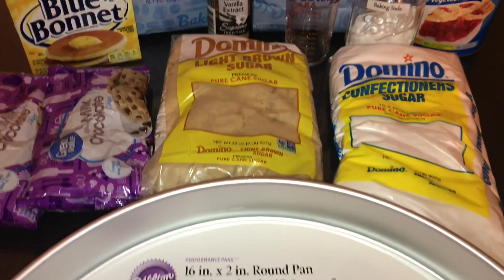Halloween cookie sandwich! World’s largest pumpkin chocolate chip cookie sandwich!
Halloween cookie! Mom and sons in the kitchen. World’s largest pumpkin chocolate chip cookie sandwich.  Halloween fun!

Family Disney World 2018 Vacation!  Justin's first visit to Disney!!

Magical science experiment with dawn soap, food coloring, ear swab, and milk! fun egg drop at the end!!

For the DIY cookie

Mix the dry ingredients together in a bowl and put it to the side.
4 1/2 cups all-purpose flour
2 tsp baking soda
2 tsp salt

2nd bowl
mix 2 cups (4 sticks) butter, softened
once butter is mixed, add 1 1/2 cups granulated sugar
add and mix 1 1/2 cups packed brown sugar
2 tsp vanilla extract
4 large eggs

once all mixed together, add 1 pack of great value milk chocolate chips (or any brand of your choice! another go to of mine is nestle' toll house milk chocolate chips)

spray your 16 inch by 2 inch pan with spray butter or grease the pan how you prefer.  Make sure to get every single bit of the pan or it will stick to the edges like mine did! LOL

This will make one cookie so you will have to do this twice.

bake each cookie for 30 min

let the cookie cool completely before removing it from the pan

DIY homeade icing!

use 1 1/2 cups of crisco
5 cups of powdered sugar
6 tbs of milk
3 tbs of vanilla extract

this can be tweaked depending on how sweet you would like your icing!

to decorate the pumpkin face, we made a DIY royal icing.
2 cups of powdered sugar
2 egg whites
added a little bit of water to create the perfect consistency.